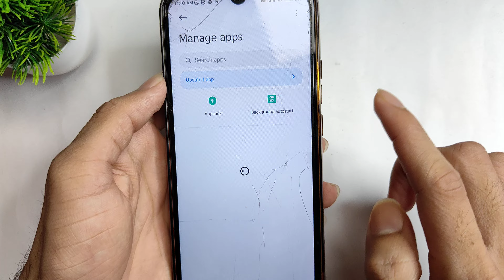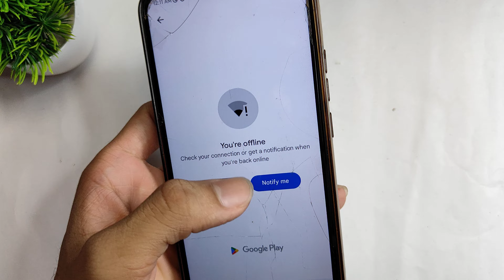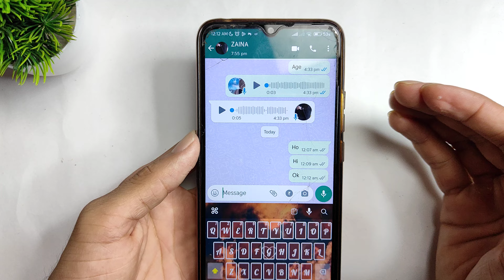WhatsApp not working today | Whatsapp message not sending and receiving problem 2024 | WhatsApp down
sb updates
whatsapp not working
fix whatsapp not working
how to fix whatsapp video call not working
whatsapp not opening
whatsapp notifications not working on iphone
whatsapp not working on
whatsapp not connecting
whatsapp call not working
whatsapp not working on iphone
whatsapp not working over wifi
whatsapp not working on Android

message not receive fix whatsapp
message not receive problem whatsapp
whatsapp incoming messages not receive
fix whatsapp messages not receive problem
whatsapp verification code not receive
fix whatsapp incoming messages not receive problem
whatsapp message not sending
whatsapp message not sending problem
whatsapp not sending messages
how to fix whatsaap message not sending problem
whatsapp messages not receive problem